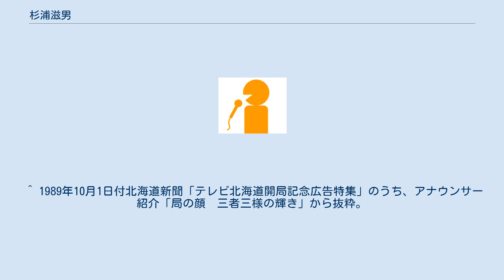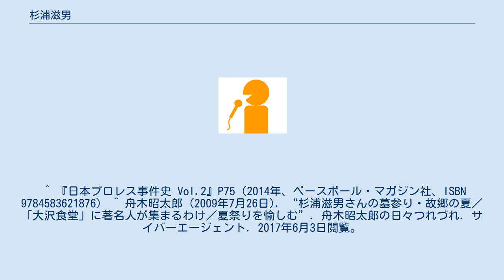杉浦滋男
杉浦 滋男（すぎうら しげお、1935年12月15日 - 1997年12月6日）は、日本の男性アナウンサー。
 東京都出身・日本大学法学部卒業だが、北海道に憧れていたことから、北海道放送にアナウンサーとして入社。
その後1962年の名古屋テレビ放送開局と同時に移籍後、1964年、やはり開局後の日本科学技術振興財団テレビ事業本部（東京12チャンネル）（後のテレビ東京）に移った。
 東京12チャンネルでは主に格闘技の実況中継に携わり、プロレス中継では、米国のプロレスを紹介するプロレスアワー、小畑千代VSファビュラス・ムーラをはじめとする日本女子プロレス中継、NETによる『ワールドプロレスリング』開始前の新日本プロレスの単発中継でのアントニオ猪木VSカール・ゴッチ二連戦を経て、国際プロレスのレギュラー中継番組『国際プロレスアワー』のメイン実況を担当。
ボクシングの実況中継も担当し、毎日放送から移籍してきた金子勝彦と並び、格闘技実況の名物アナウンサーとして名を馳せた。
 『国際プロレスアワー』ではキラー・トーア・カマタに胸ぐらを掴まれ実況席からゴボウ抜きにされた上、背広を破かれるなどの被害に遭い、1980年代に放送された『世界のプロレス』でもロード・ウォリアーズにネック・ハンギングを受けるなど、体重50kgにも満たない痩身ながら体を張った仕事を続けた。
悪役レスラーの襲撃を避けるため、放送席の周りを金網で囲み、その中に入って実況していたこともあった。
 ボクシング中継ではマイク・タイソン、シュガー・レイ・レナード、マービン・ハグラーといったスーパースターたちのビッグマッチを、ジョー小泉とのコンビでアメリカ合衆国から衛星生中継。
 1980年5月18日 戒厳令下の敵地ソウルにて、WBCフライ級王者朴賛希に大熊正二が挑戦した試合を、解説者無しの単独実況。
大熊のタイトル奪取を実況したことで知られている。
 その後、テレビ東京と社名が変わった直後の1982年には、初の地方系列局（TXN）となるテレビ大阪へ、1989年にはテレビ北海道開局に出向スタッフとして立会い、ニュースやスポーツ中継のアナウンスを担当した。
 墓所は東京都文京区本郷の喜福寺。
 ^ 1989年10月1日付北海道新聞「テレビ北海道開局記念広告特集」のうち、アナウンサー紹介「局の顔　三者三様の輝き」から抜粋。
 ^ 『日本プロレス事件史 Vol.2』P75（2014年、ベースボール・マガジン社、ISBN 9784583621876） ^ 舟木昭太郎 (2009年7月26日). “杉浦滋男さんの墓参り・故郷の夏／「大沢食堂」に著名人が集まるわけ／夏祭りを愉しむ”. 舟木昭太郎の日々つれづれ. サイバーエージェント. 2017年6月3日閲覧。